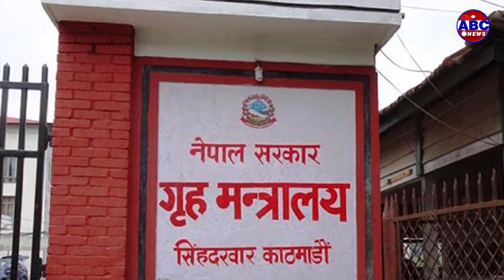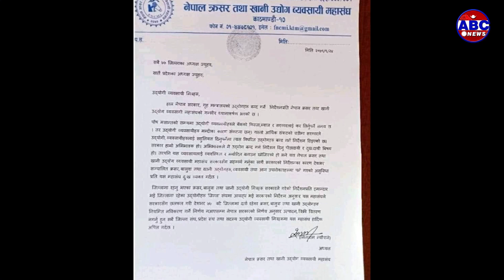क्रसर व्यवसायीको दबाबपछि विकासे मन्त्रालयमा सकस